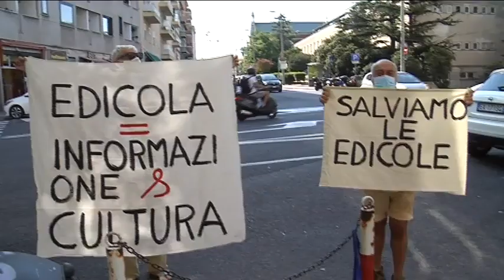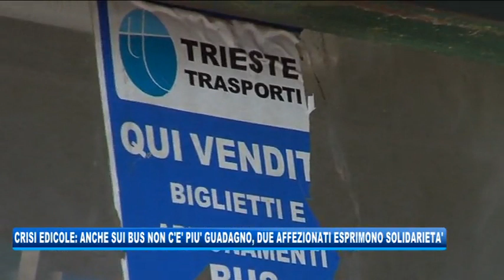28/08/2020 - CRISI EDICOLE: ANCHE SUI BUS NON C'E' PIU' GUADAGNO, SOLIDARIETA' DA DUE AFFEZIONATI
IL NOTIZIARIO (venerdì 28 agosto 2020) - Il settore degli edicolanti, già in difficoltà da anni, si sente ora ulteriormente penalizzato dagli sconti sulle tessere autobus applicato per chi le acquista online. Per questo e altri motivi due fedeli clienti dell'edicola di Largo Pestalozzi hanno voluto esprimere un gesti di solidarietà verso la categoria